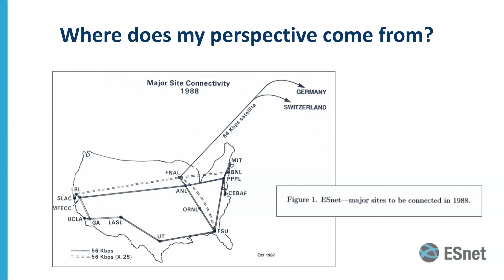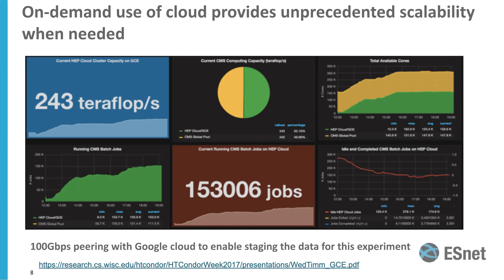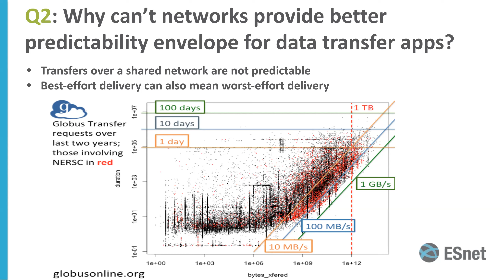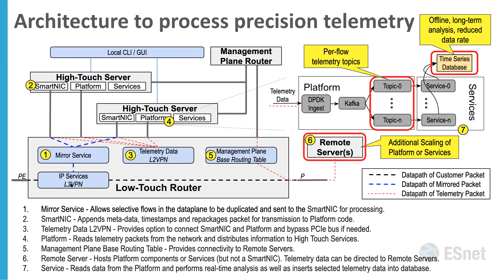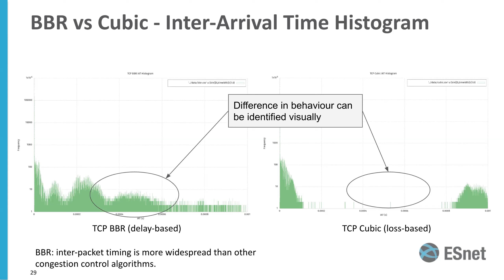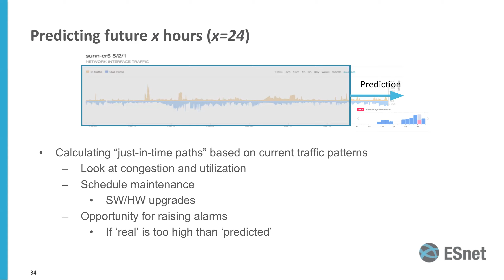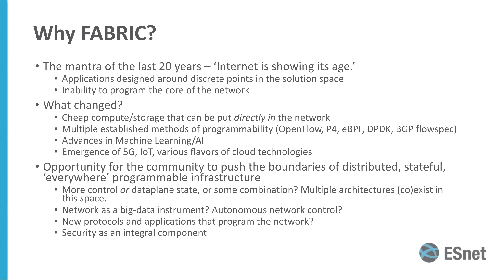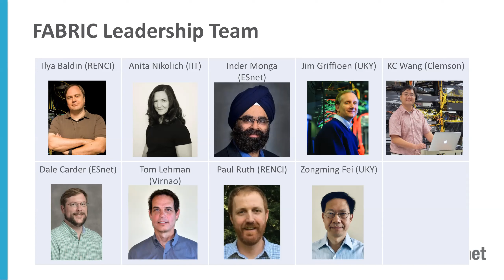Keynote Presentation 1: Analytics-Driven Networking: When the Computer becomes the Network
Keynote Presentation
    Inder Monga, Energy Sciences Network
    Title: Analytics-Driven Networking: When the Computer becomes the Network